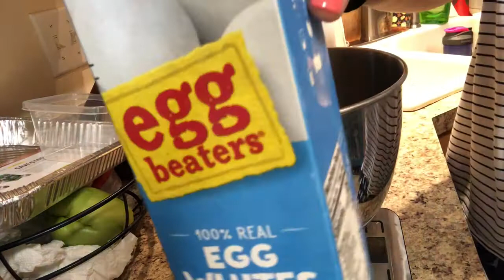Using Carton Egg Whites To Make Macarons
Recipe

75g Almond Flour
75g powdered sugar
65g Carton egg whites
63g sugar
Pinch of cream of tartar
Food color